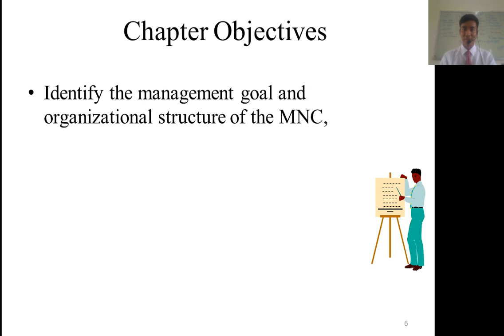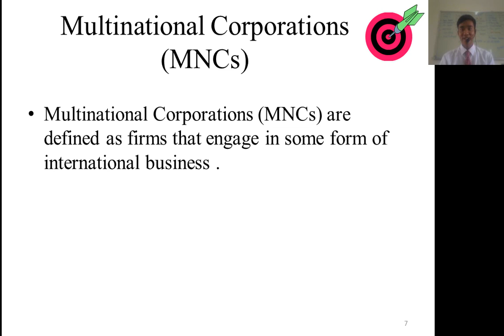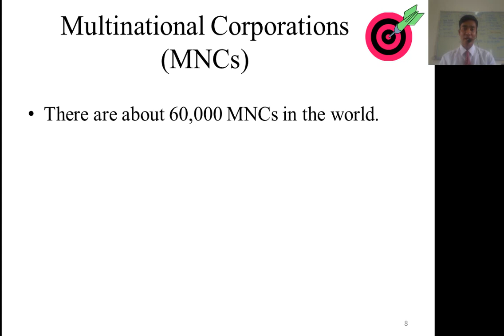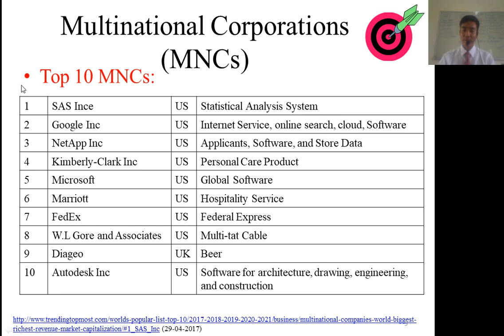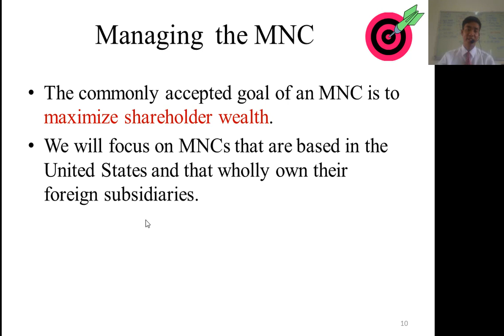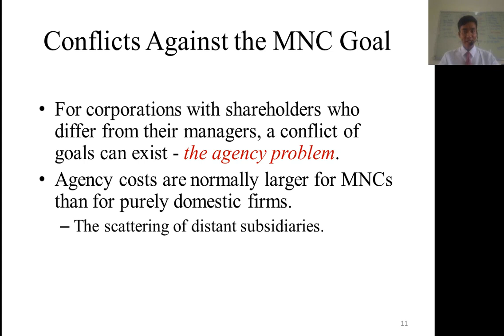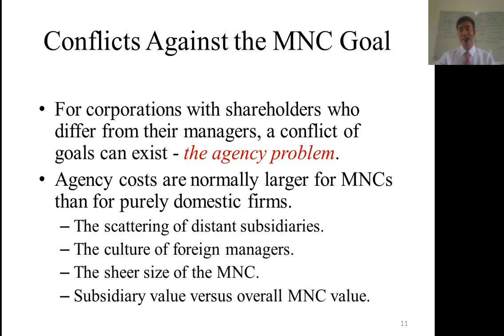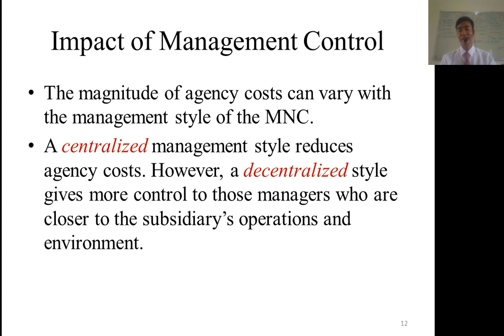មេរៀនទី១: Multinational Financial Management: An Overview-IF-L1.2 MNC Definition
-ពន្យល់ពីនិយមន័យនៃ សារជីវកម្មពហុជាតិ (Multinational Corporations)
-ពន្យល់ពី Conflicts Against the MNC Goal